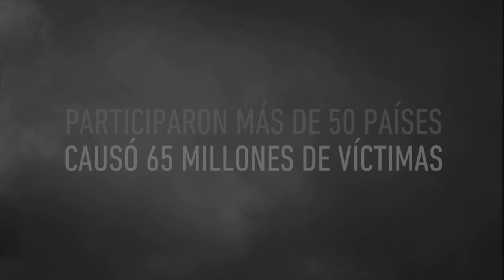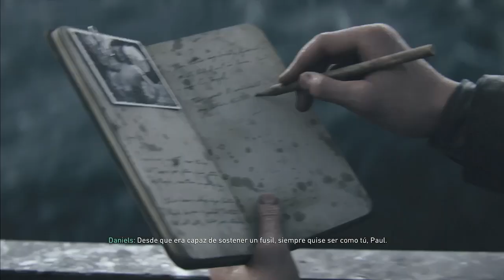CAMPAÑA COMPLETA de CALL OF DUTY WW2 en ESPAÑOL -{PARTE 1} - XBOX SERIE X